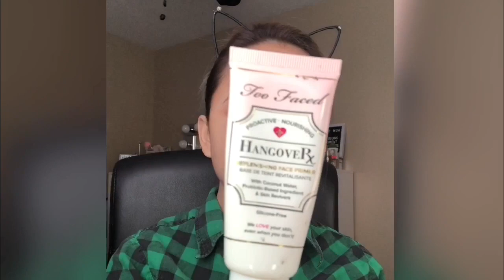Makeup Transformation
PRODUCTS USED

***Skincare
moisturizer @First aid beauty ultra repair cream
eye cream Clinique moisture surge eye cream
Garnier Bio Glow facial oil

***Eyes
Benefit brow styler powder duo
Maybelline fit me concealer
Benefit stay don't stray eye primer
Airspun powder
Smash box eyeshadow Cover shot ablaze eye palette

***Face
Bare minerals Gen Nude call my blush

***Lip
YSL 401
Inc. credible be a roller baby
The last image, I change my lip color to Kiss Kiss Bang Bang from Marc Jacob

***Tiktok aprilfloresmua

ABOUT
My name is April Flores and I'm a Makeup Artist based in Edmonton, Canada. I started this channel because I wanted to share my passion related to Makeup and Beauty. You will also see a few lifestyle videos here and there. I hope you enjoy watching.